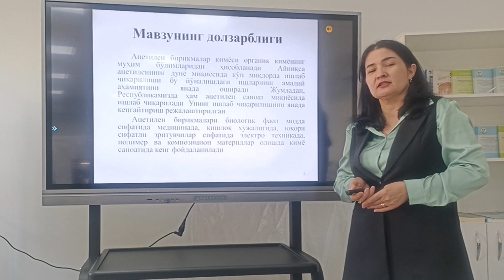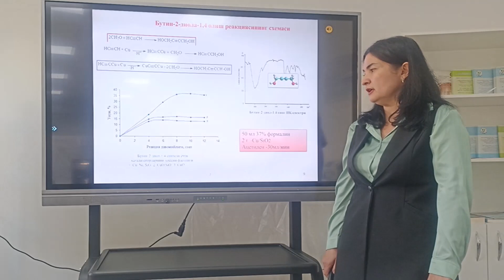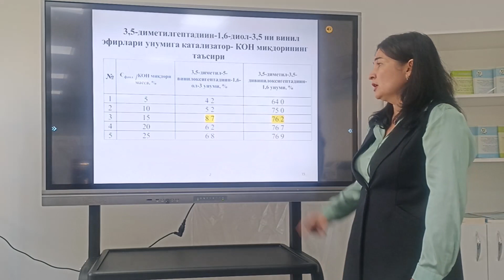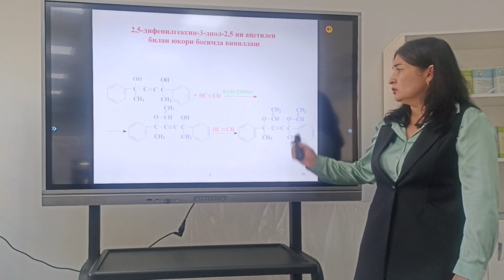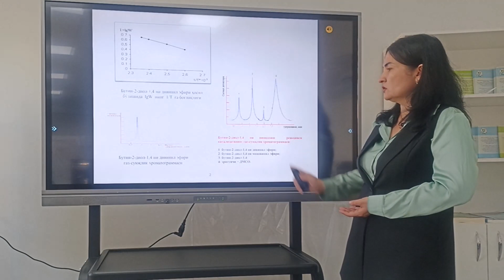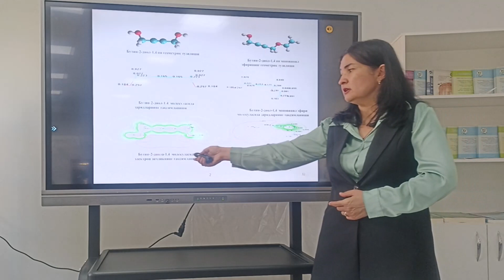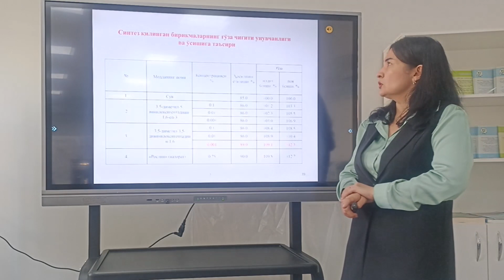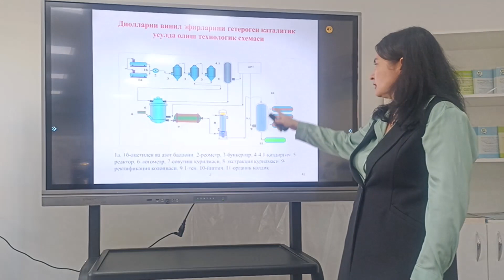Yusupova Lola Azimovna